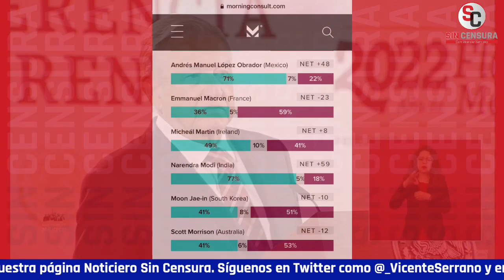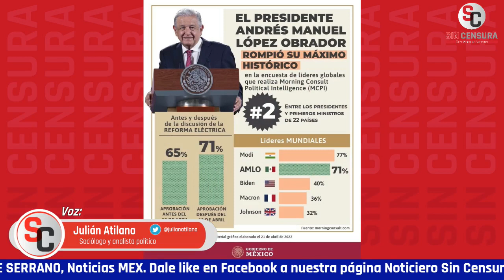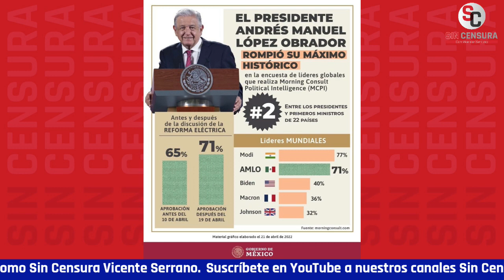¡NO ES CUALQUIER COSA 71% DE APROBACIÓN! AMLO ES POPULAR Y APROBADO: JULIÁN ATILANO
El sociólogo y analista político Julián Atilano comparte su opinón sobre la aprobación del presidente López Obradro, de lo que nos dice que el 71% de aprobación no es cualquier cosa, que el Presidente es popular y aprobado.